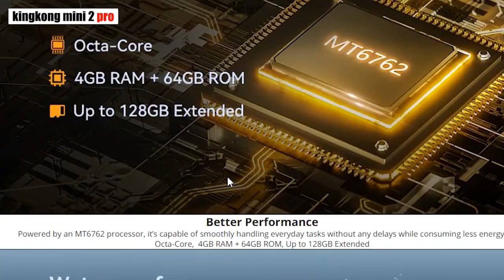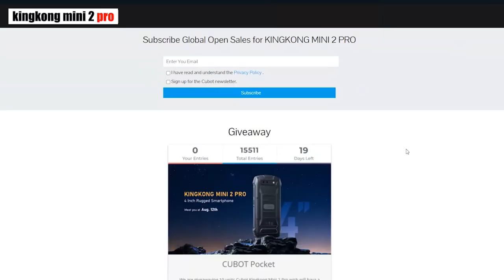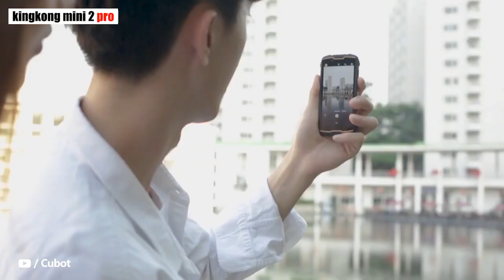МАЛЫШ ОБНОВИЛСЯ! Cubot King Kong Mini 2 Pro уже скоро.